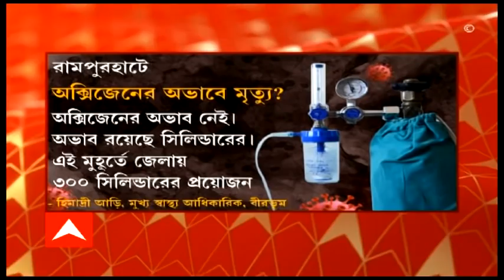Covid Updates: রামপুরহাটে 'অক্সিজেনের অভাবে মৃত্যু', দীর্ঘক্ষণ কোভিড ওয়ার্ডেই পড়ে দেহ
ভয়ঙ্করভাবে চোখ রাঙাচ্ছে করোনা। গোদের উপর বিষফোঁড়ার মতো দেখা দিয়েছে অক্সিজেনের অভাব। এতদিন দিল্লি, উত্তরপ্রদেশে যে অভিযোগ উঠছিল এবার সেই মর্মান্তিক অভিযোগ উঠল বাংলাতেও। অক্সিজেনের অভাবে মৃত্যুর অভিযোগ উঠল বীরভূমের রামপুরহাট সুপারস্পেশালিটি হাসপাতালে। সেখানে যে ছবি ধরা পড়েছে, তা দেখে যে কোনও মানুষের শিরদাঁড়া দিয়ে ঠাণ্ডা স্রোত বয়ে যেতে বাধ্য। কোভিড ওয়ার্ডেই দীর্ঘক্ষণ পড়ে থাকলেন মৃত ব্যক্তি। অভিযোগ, অক্সিজেন না পেয়েই মৃত্যু হয়েছে। তবে সম্পূর্ণ অন্য কথা বলছেন বীরভূমের মুখ্য স্বাস্থ্য আধিকারিক। তাঁর দাবি, অক্সিজেনের কোনও অভাব নেই। অভাব রয়েছে সিলিন্ডারের।